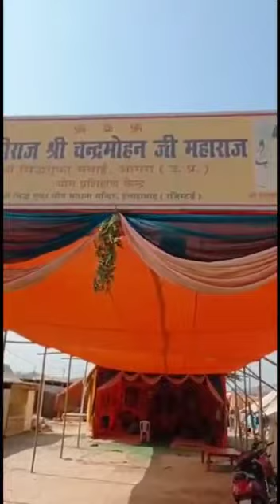महाप्रभु श्री रामलाल लीलामृतम का अखण्ड पाठ प्रयागराज।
अखिल बह्मांड नायक अनन्त विभूषित योग योगेश्वर श्री चन्द्रमोहन जी महाराज की परमप्रिय शिष्या माँ शक्ति उमा जी द्वारा रचित महाप्रभु श्री रामलाल जी महाराज का लीला गाथाओ का वर्णन महाप्रभु श्री रामलाल लीलामृतम का अखण्ड पाठ का परायण तीर्थराज प्रयाग के संगम तट स्थित शिविर योगिराज श्री चंदमोहन जी महाराज शिविर में आज 15 फरवरी से प्रारम्भ होकर कल बसन्त पंचमी को पूर्ण होगा तदुपरान्त श्री महाप्रभु कि आरती होगी।
पुनः बसन्त पर्व का श्री प्रभु दरवार का भंडारा आयोजित होंगी।
सभी गुरुभक्त उक्त पाठ में शामिल होकर पूण्य का लाभ प्राप्त करे।